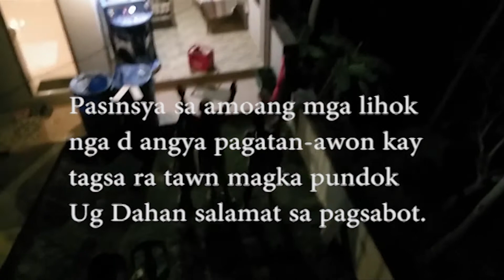Celebrating Christmas In Sogod CEBU | Armilla Family Part 2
Family Christmas Celebration at Bantolinao Sogod Cebu

Especial thanks to Te Tonet , Ara and Agujar family sa pa Food og sa mga prizes.
- Salamat sa ni attend ug hopefully mas mo daghan nata og daghan na ang sponsors Sunod..

- Salamat sa mga apohan sa pag giya kanamo

Og dakong  Salamat sa atoang Amahan sa taas sa tanan nga g hatag kanamo sa matag adlaw...

Merry Christmas Everyone and Advance Happy New Year 2020